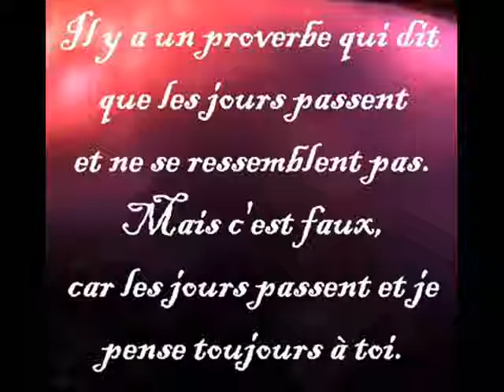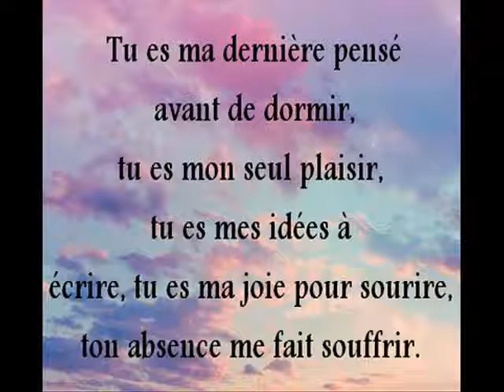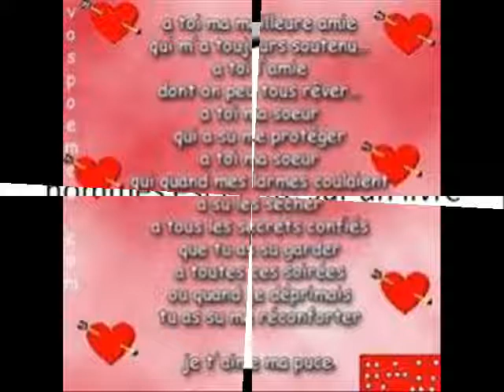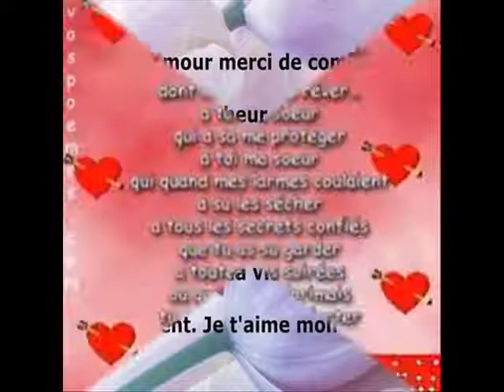WALAX ame de paix